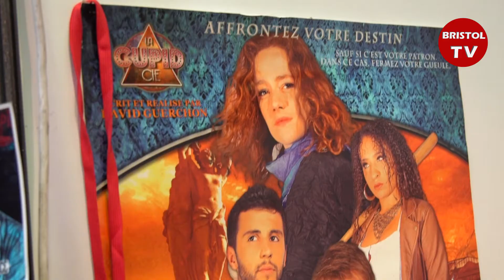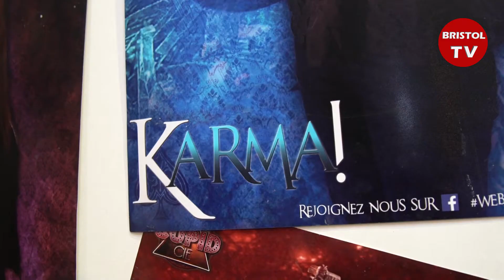Bristol TV - Reportage au Mangame Show de Fréjus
Immersion au sein de la désormais incontournable convention varoise.